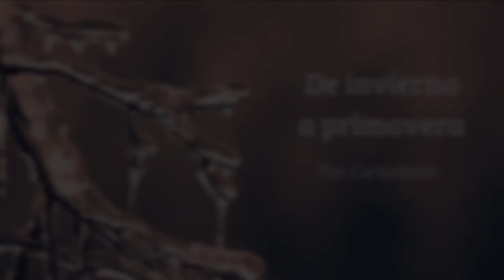De invierno a primavera - Carlosbom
De invierno a primavera. Compuesto por Carlosbom.

Pueden usar mi contenido en cualquiera de sus proyectos personales y comerciales de forma gratuita, solo necesitan mencionarme / etiquetarme / referenciarme como autor original.